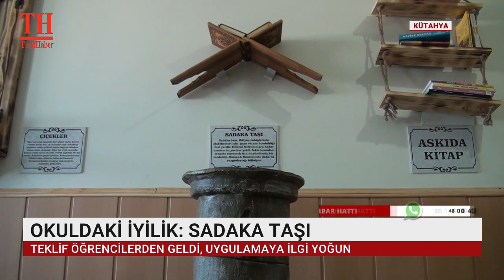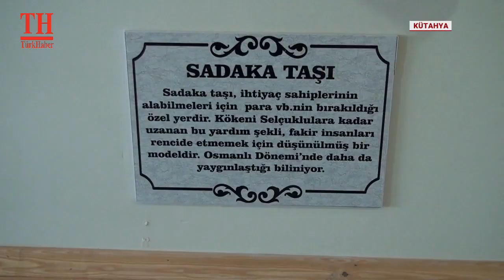OKULDAKİ İYİLİK: SADAKA TAŞI